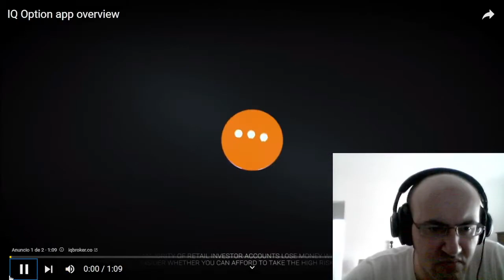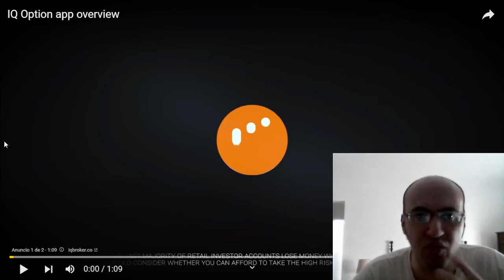Dimash Qudaibergen - Daybreak REACTION! THAT ENDING WOW!!!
Leave your suggestions in the comment section below!